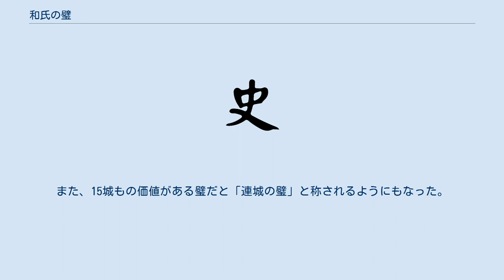和氏の璧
和氏の璧（かしのへき、かしのたま）は、中国の春秋時代・戦国時代の故事にあらわれた名玉。
『韓非子』（和氏篇十三）および『史記』に記される。
連城の璧（れんじょうのへき）とも称する。
 楚の国にいた卞和（べんか）という人が、山中で玉の原石を見つけて楚の厲王（蚡冒）に献上した。
厲王は玉石に詳しい者に鑑定させたところとただの雑石だと述べたので、厲王は怒って卞和の左足を切断する刑をくだした。
厲王没後、卞和は同じ石を武王に献上したが結果は同じで、今度は右足切断の刑に処せられた。
文王即位後、卞和はその石を抱いて3日3晩泣き続けたので、文王がその理由を聞き、試しにと原石を磨かせたところ名玉を得たという。
その際、文王は不明を詫び、卞和を称えるためその名玉に卞和の名を取り「和氏の璧」と名付けた。
 そののち、宝玉は趙の恵文王の手にわたり、秦の昭襄王が自領にある15の城と交換に入手しようと持ちかけられた。
しかし、秦が信用できるかどうか悩んだ恵文王は藺相如を秦に送った。
命をかけた藺相如の働きにより、約束を守る気の無かった昭襄王から璧を無事に持ち帰ることができ、「璧（へき）を完（まっとう）する」ことができた。
少しのきずもない、完全無欠なことを「完璧」と称するのは、そのためである。
また、15城もの価値がある璧だと「連城の璧」と称されるようにもなった。